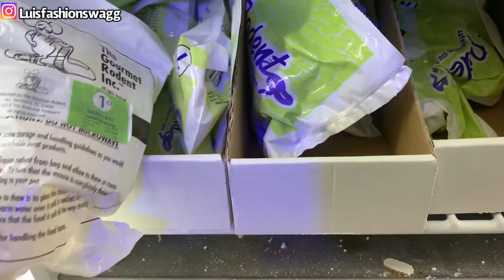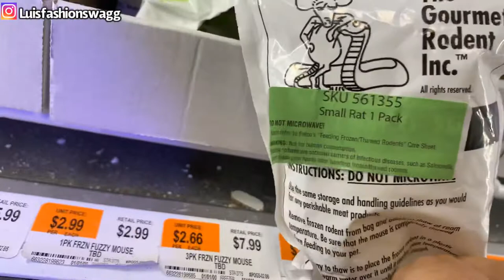Extremely ( RAT ) prank on mom ( SHE FREAKS OUT)****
Hi everyone hope you guys enjoy this video is another prank on my mother like I said prank war will be starting up from Huron since you guys like to see people freak out and pranks being done much more coming your way so don’t forget to subscribe like comment and click on the notification bell so you guys can get all my updated videos every time I post a new video and don’t forget you guys are not my friend you I love my supporters thank you for watching enjoy🤝